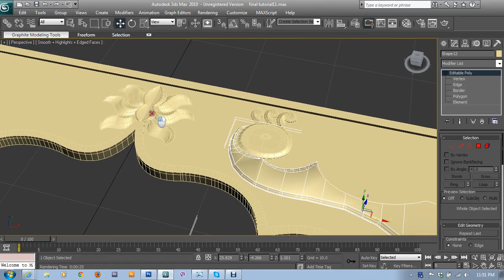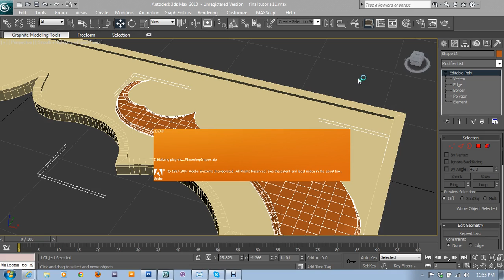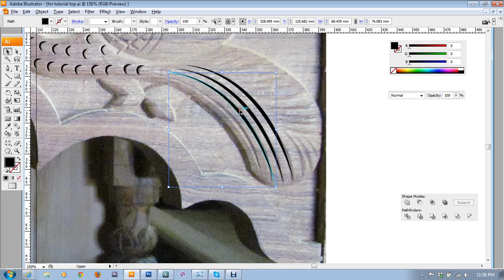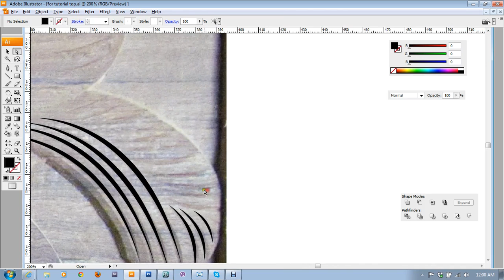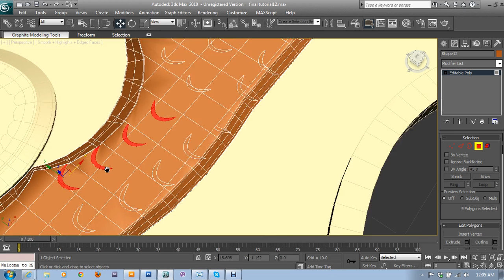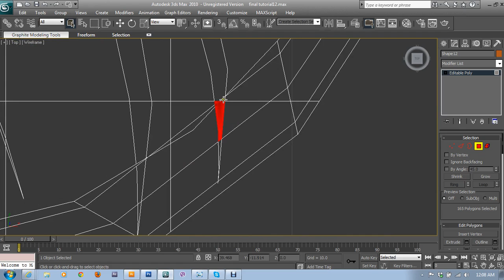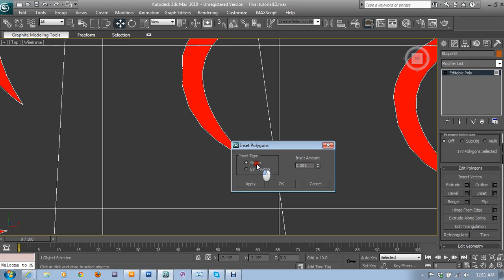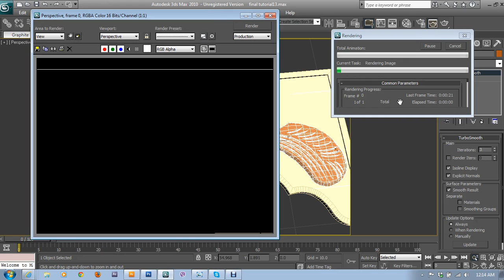3Ds Model Classical Model Part-9